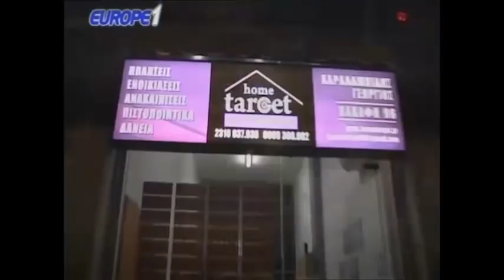Ραπτόπουλος - Κόκκινος - Της Κακομοίρας 15-2-2018